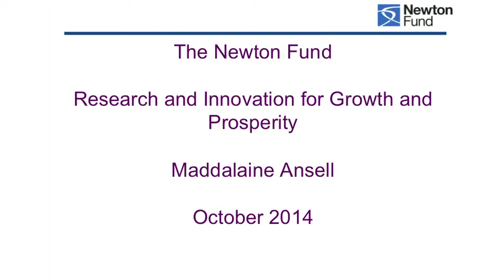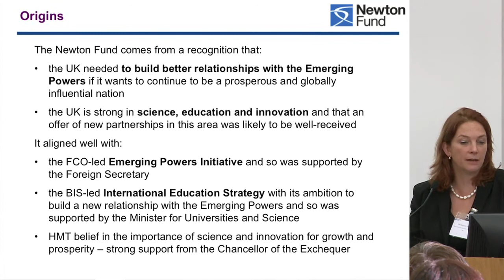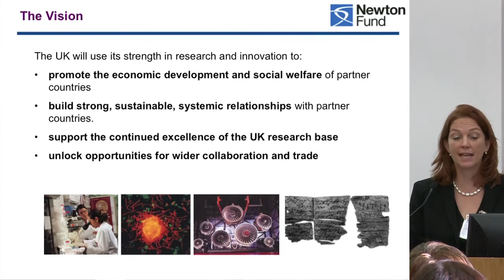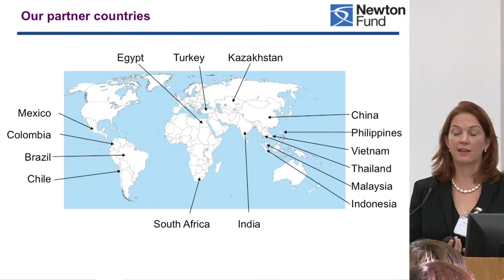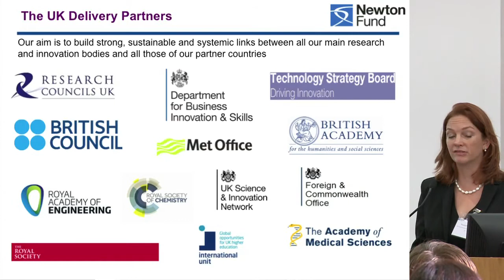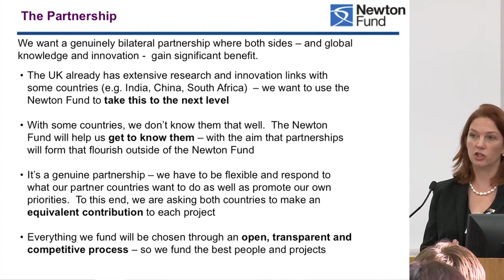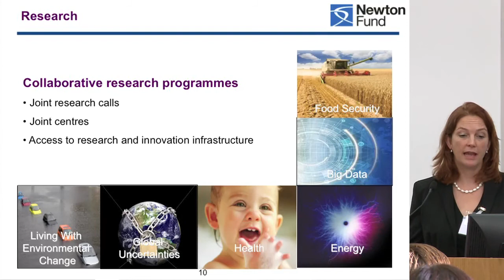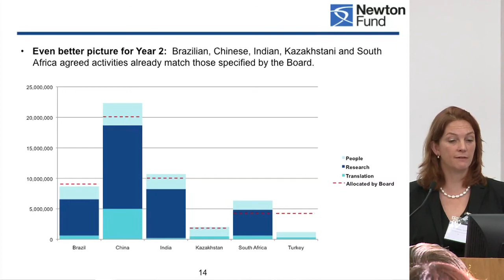Introduction to the Newton Fund, Maddalaine Ansell (BIS)